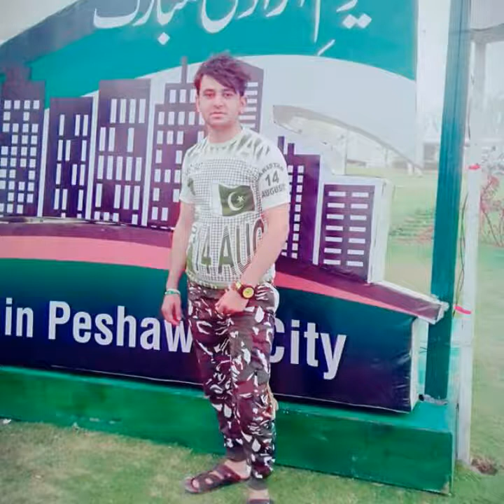1 May 2017